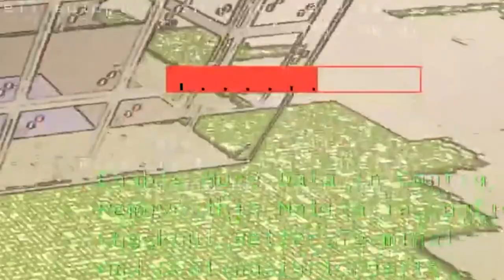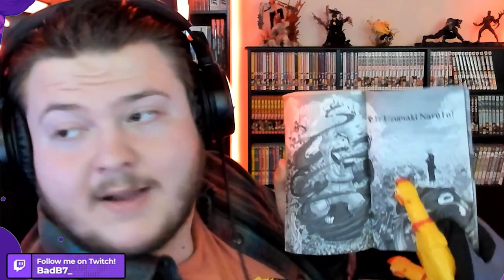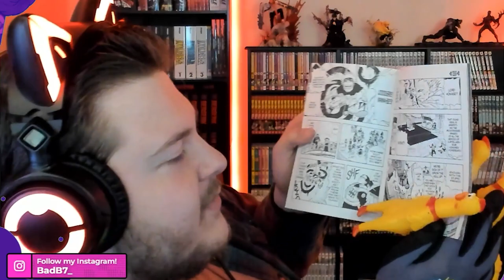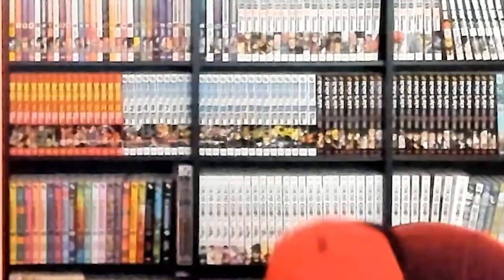Streamer In My Ear | Episode 1 | Lethal Company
Streamer In My Ear is a series where someone controls my actions and tries to get me to say no so they can get points XD

BadBeats are available on YouTube and Spotify!

 • Bad Beats (Hype Mix)

Transcript